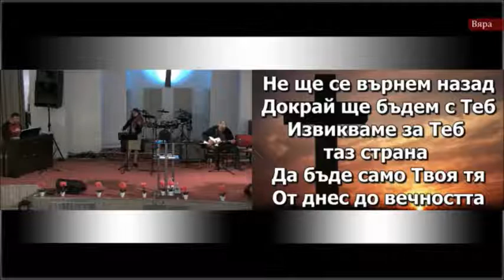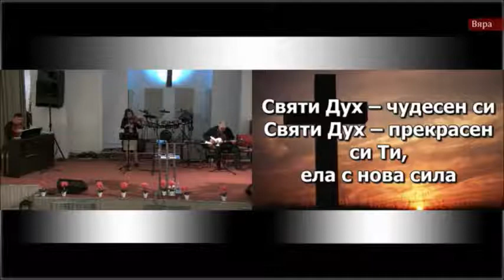Святи Дух, чудесен си - на живо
Тончо Колев - вокал